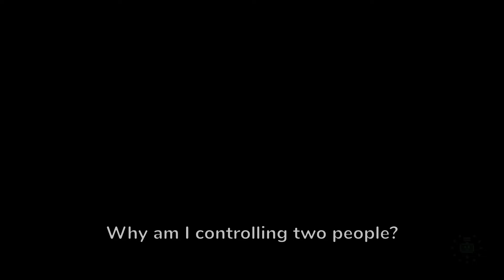Nintendo Land Is Complete Mayhem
Nintendo land is probably one of the BEST Wii U Party games out there. Add my friends... and all descends into chaos.